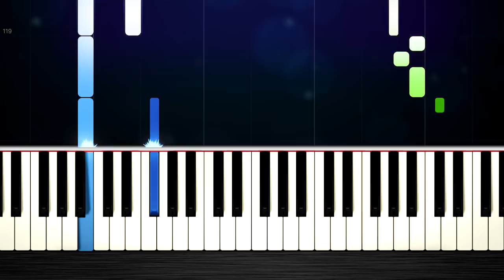Alan Walker, K-391 & Emelie Hollow - Lily - EASY Piano Tutorial by PlutaX